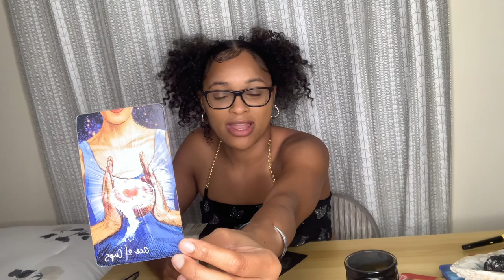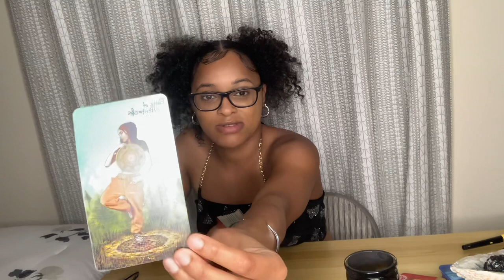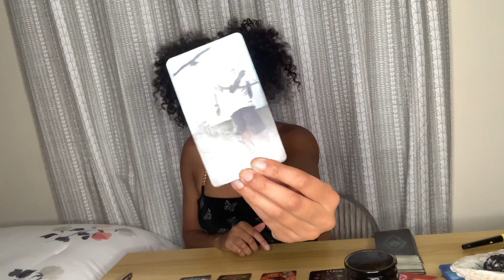🖤CANCER AUGUST 2021,THEY ARE MANIFESTING YOU BIG TIME!! 🧘🏽‍♀️🧘🏽‍♂️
Prices:
1 question/12 min = $25 (in depth with more tarot)
2 questions/16-20min = $40 (in depth with more more tarot)

                     Namaste 🙏🏽✨🔮🥰